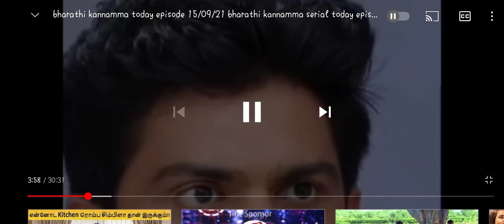Bharathi kannamma today episode promo todays promo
Bharathi kannamma today episode promo
Bharathi kannamma today promo
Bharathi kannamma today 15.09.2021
Bharathi kannamma 15/09/2021
Bharathi kannamma today episode 15/09/21